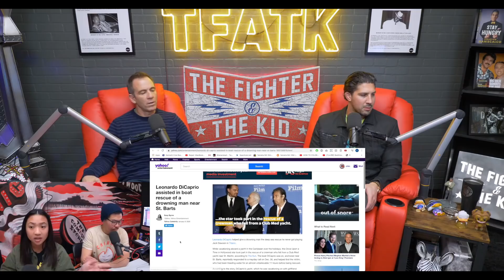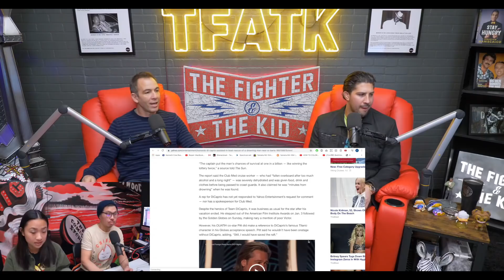The Fighter and The Kid - Best of the Week: 1.19.2020 Edition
Another great week of podcasts from The Fighter and The Kid!